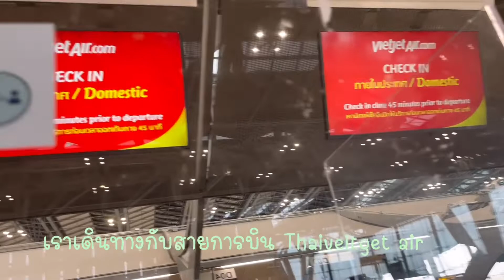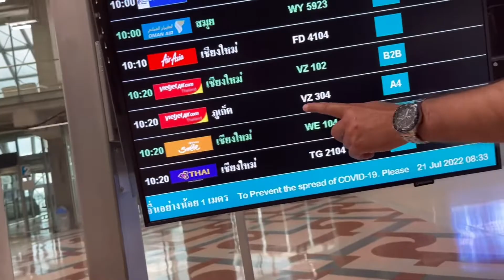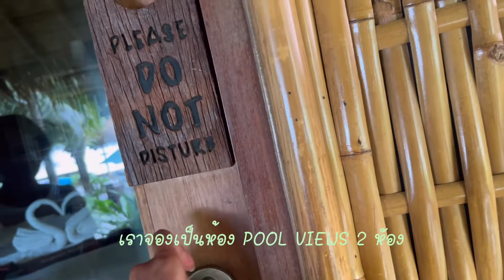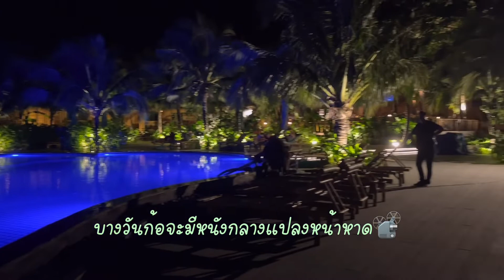ทริปเดินทางเที่ยวเกาะ พีพี 3 วัน 2 คืน/ HOLIDAYS PHI PHI ISLAND 🌴 coco beach phi phi resort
ทริปเที่ยวเกาะ พีพี กับการเดินทางครั้งแรก ทริปนี้ 3 วัน 2 คืน เราเที่ยว อ่าวมาหยา เกาะ
หลีเป่ะ อ่าวลิง และ ถ้ำไวกิ้ง